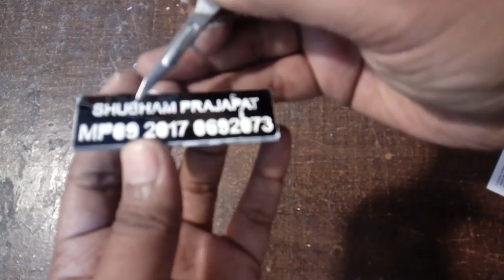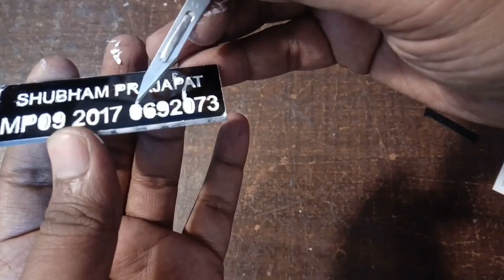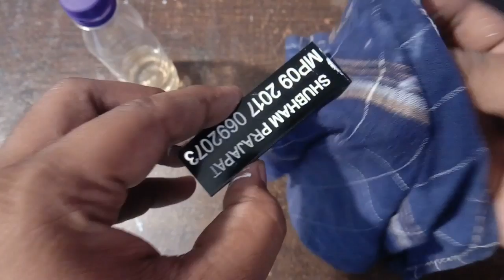How to Make Acrylic Name Tag l Chest Name Plate l Highest Quality Name Badge